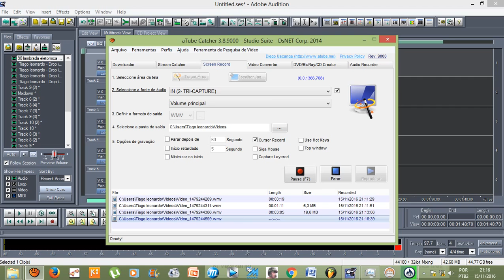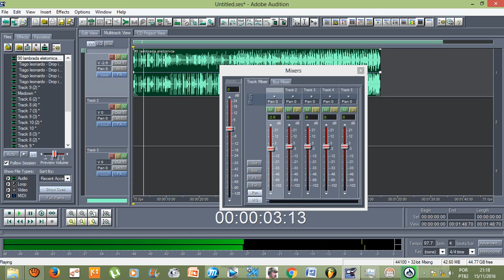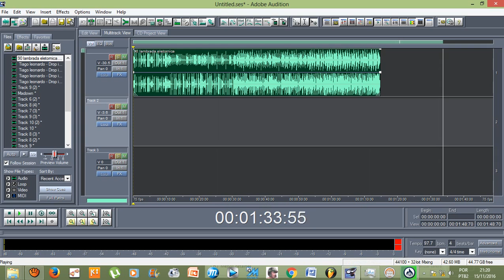Tutorial - Como regular o Volume pelo MIXER (ADOBE AUDITION 1.5)